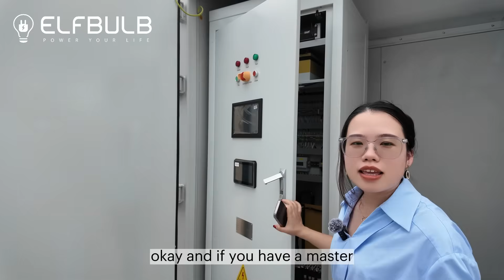Bellie Breaks Down the 3.6MWh BESS: Your Key to Sustainable Energy!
In this episode, Bellie will dive deep into the key features and applications of the 3.6MWh Battery Energy Storage System (BESS). As renewable energy becomes more prevalent, battery storage technology is increasingly becoming an essential part of modern energy solutions. Bellie will provide you with a detailed overview of:

How the 3.6MWh BESS Works: Understand how this system efficiently stores and releases energy, providing support for your power needs.

Technical Advantages: Explore how the 3.6MWh BESS can enhance energy efficiency, reduce electricity costs, and help achieve sustainability goals.

Application Scenarios: Analyze real-world applications of this system in commercial, industrial, and residential settings, and learn how it addresses power fluctuations.

Future Outlook: Discuss future trends in battery storage technology and how it can drive the development of green energy.

Whether you're an industry expert or a beginner interested in energy storage, this episode will offer valuable insights and practical information. Tune in to master the pulse of future energy!